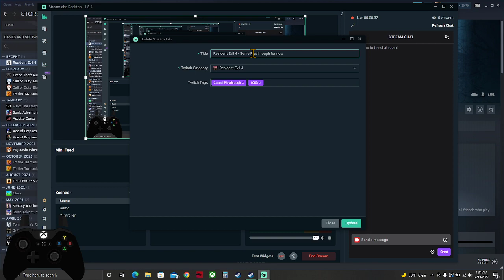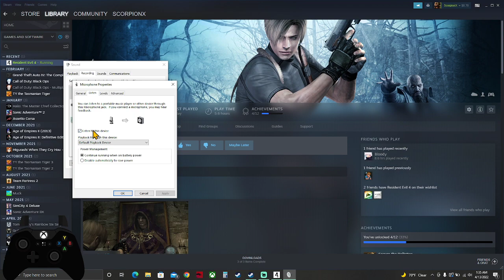Resident Evil 4 - Playthrough III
~Note: Yes I know my microphone volume was too low compared to the game audio. I'll fix it in my next playthrough.~

Alright part III is here.  This time I decided to use my headset and talk this time.  It's a little weird talking to myself, but I am actually starting to enjoy it!

Please let me know what you guys think?  Any feedback is appreciated!